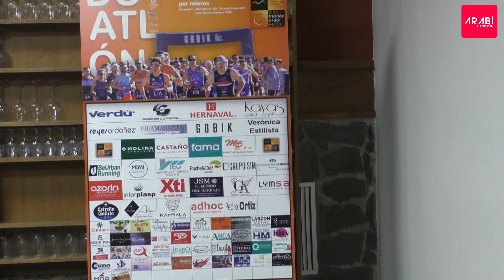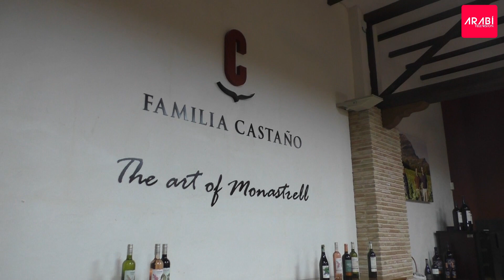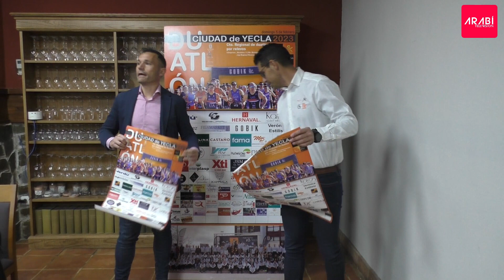PRESENTACIÓN DEL XIII DUATLON "CIUDAD DE YECLA"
Presentación del XIII Duatlon "Ciudad de Yecla" Campeonato Regional de Duatlón por Relevos y Pruebas Menores.